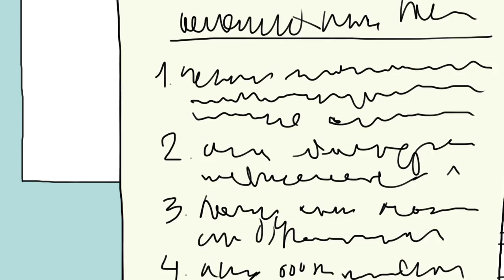(Polsk) Hva med oss? Kurs for foreldre som har barn med nedsatt funksjonsevne.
Hva med oss? og Hva med meg? er kurs for foreldre som har barn med nedsatt funksjonsevne, fysiske eller psykiske vansker eller kronisk sykdom. Denne filmen har polsk tale.